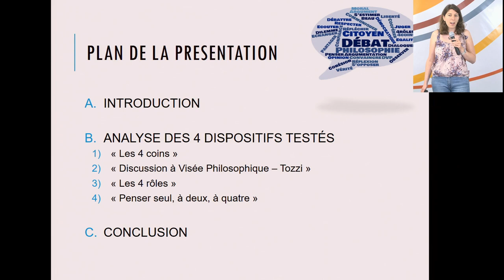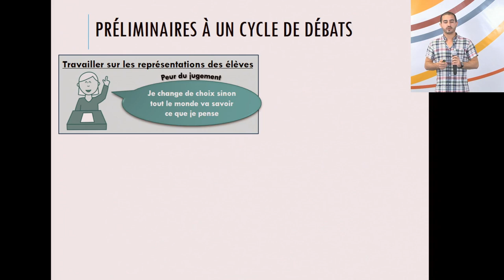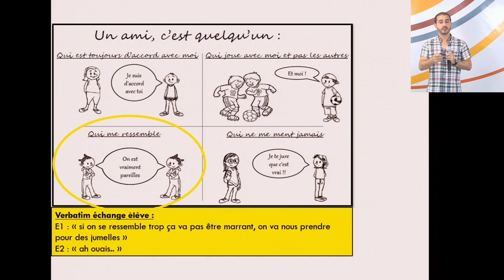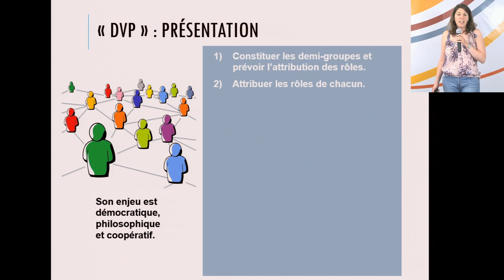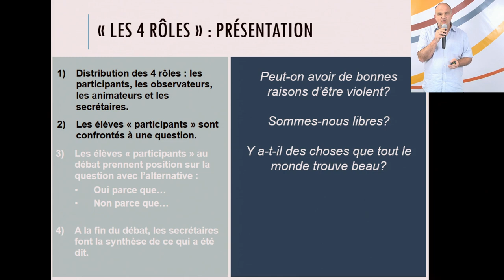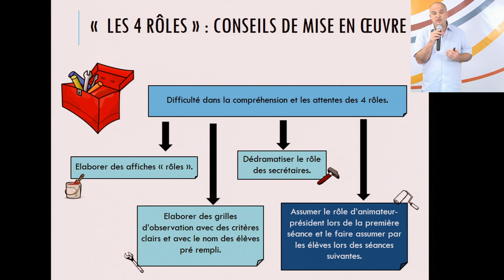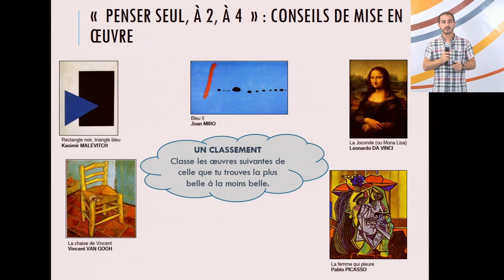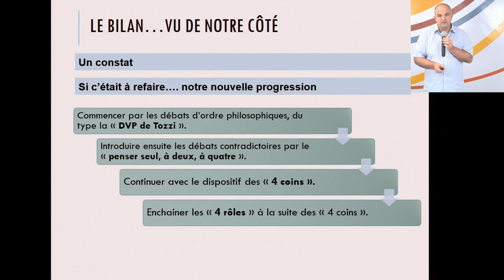Débat en classe de cycle 2